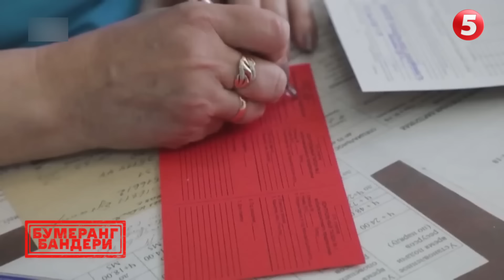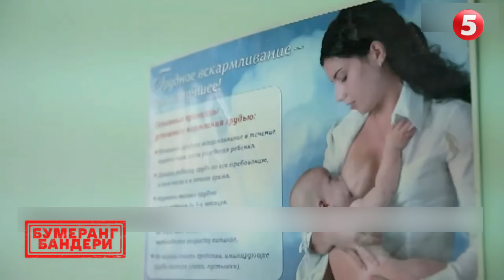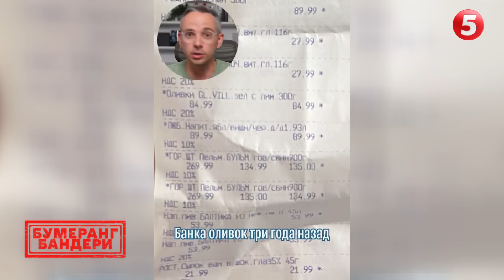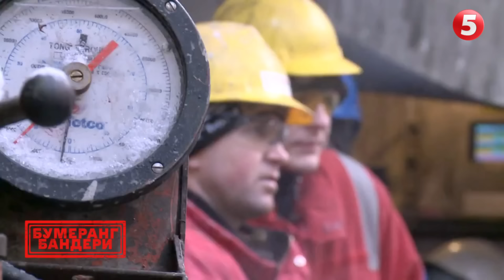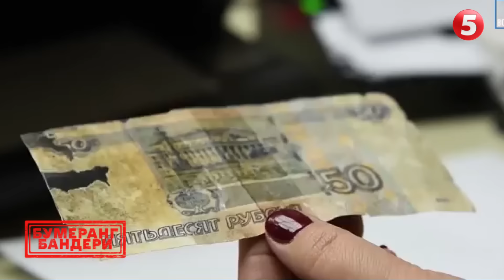💥ЩО ТАМ НА рОСІЇ | Бумеранг Бандери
00:00 росія! Строковиків повертають додому.
08:04 росія! Ціна за первістка!

Підтримайте наших військових кореспондентів, які щодня ризикують своїм життям на фронті👇
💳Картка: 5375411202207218